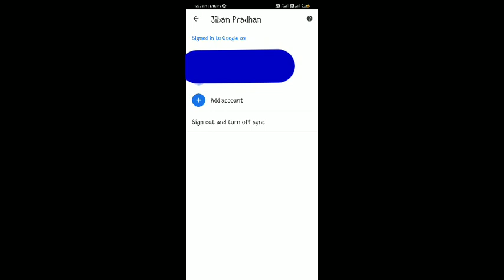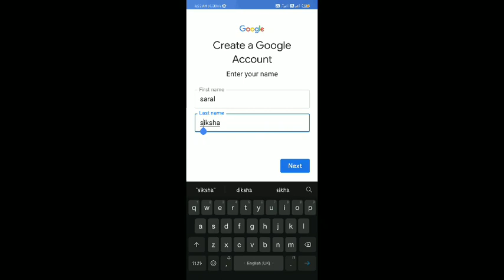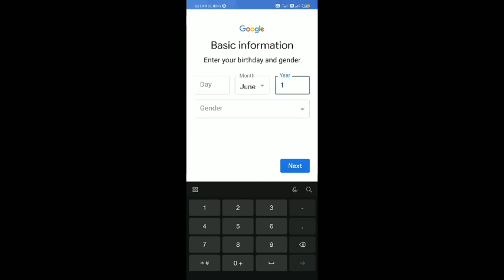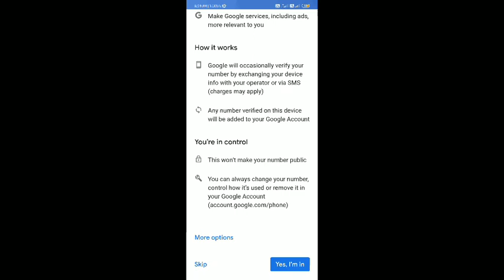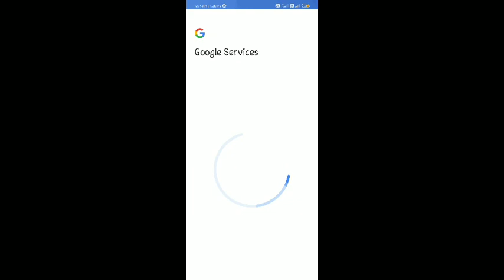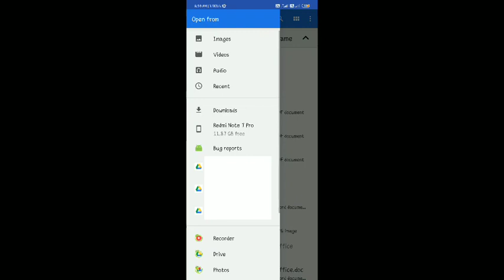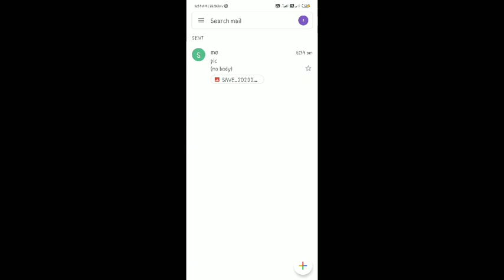How To Send Mail 2020 || Mail Kaise Send Karte Hai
How To Send Mail in hindi 2020 | How to Create Gmail Account | Mail Kaise Send Karte Hai

नमस्कार दोस्तों मेरा नाम जीत, इस चैनल पर मैं Tech Related Video Upload करता हू, अगर आपको मेरे चैनल पर Video देखकर कोई भी समस्या हल हो जाती है, तो Video को लाइक 👍 करना न भूलें क्योंकि एक लाईक से बहत ज्यादा "Motivational" मिलता है।

         Video देखने के बाद भी अगर आपका कुछ Problms   रेहेता  है तो आप नीचे Coment Box में लिख दीजिए। मैं आपका Coment का Replay जरूर करूंगा।

Quarries Solved-

gmail me photo kaise send karekare

gmail se photo kaise send kare

computer se email kaise send kare

youtube ko mail send kaise kare

gmail se document kaise send kare

mobile se email kaise bheje

pc se mail kaise kare

phone se mail kaise kare

mail kaise kare mobile se

mobile se mail kaise kare

email kaise karen

pc se gmail kaise kare

email kaise bhejte hai mobile se

mobile se gmail account kaise banaye

mail kaise karte hain